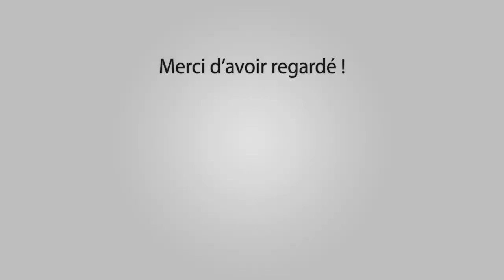EYGUIERES COURSE AU PLAN 20-05-2017 🐮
Manade AGU

Outro : YLLiBzify